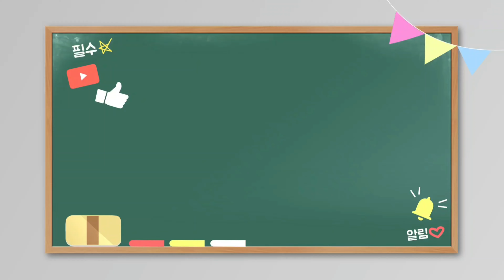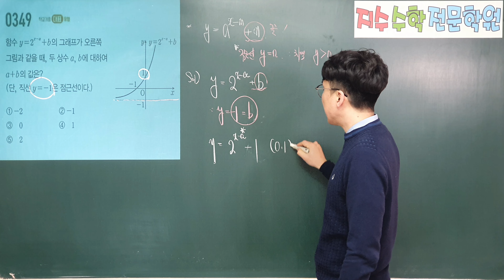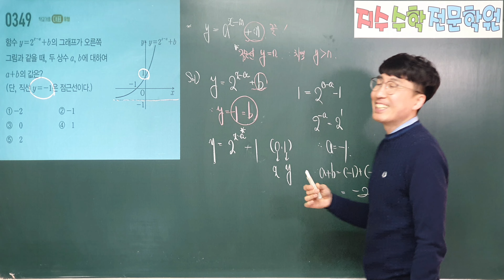마플시너지 수학1 349